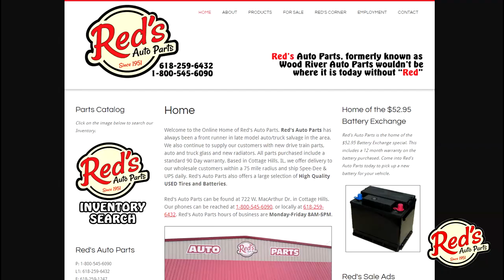Reds Auto Parts 2021 Business Film Final